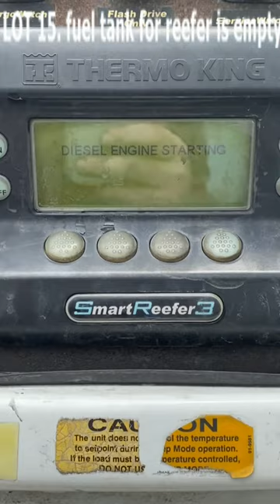2012 GREAT DANE REFRIGERATED TRAILER 53'